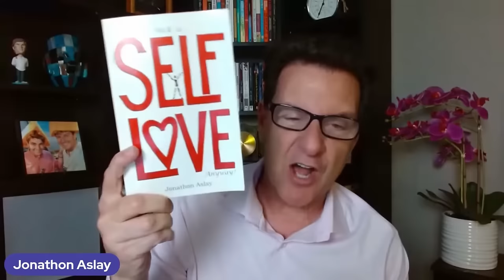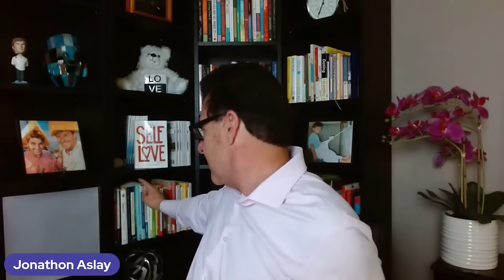Why A Man Will Choose You Over Another Woman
If you are asking any of the following questions or searching for:

- Online dating
- Love Advice
- Love coach for women
- Dating advice
- Dating advice for women
- Dating coach
- Understanding men
- Relationship coach